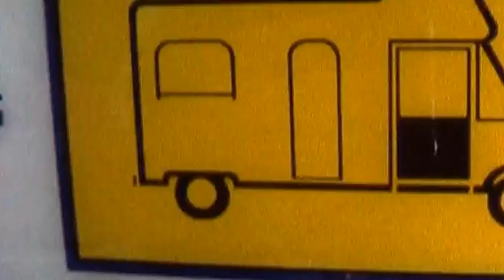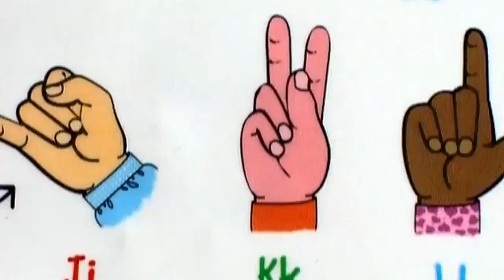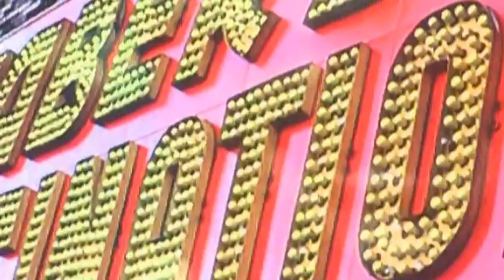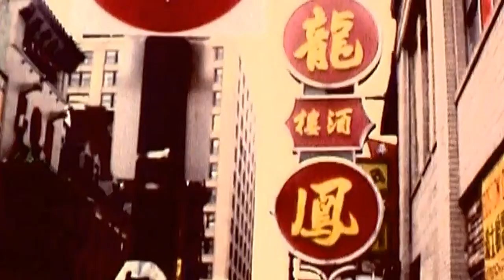The Go! Team - Bottle Rocket (Official Video) HD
The Go! Team - Bottle Rocket (HD Video) 2004